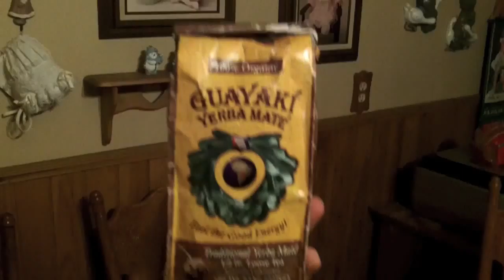Bliss In A Cup